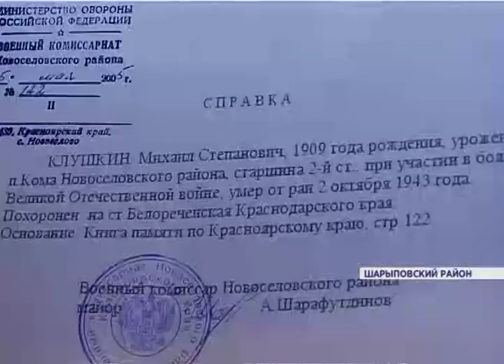Автопатриоты (Сын ветерана войны)